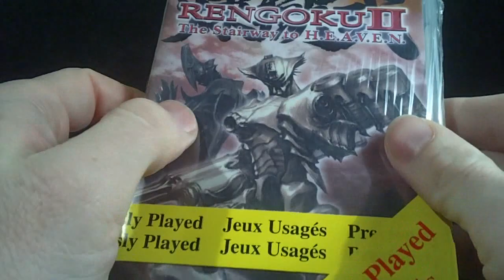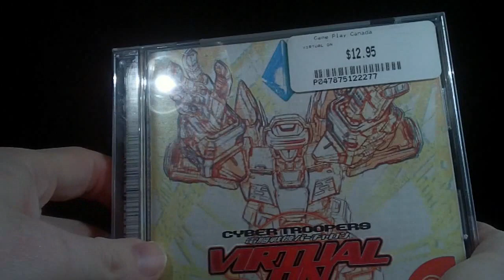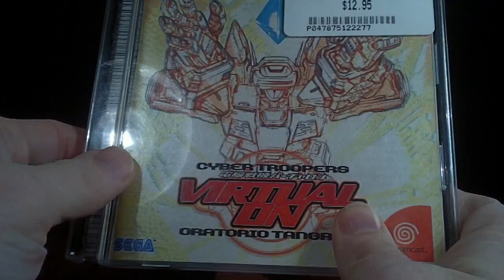Video Game Haulin #9 (Birthday Edition)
This is what I got for my birthday. Plus a few more games.